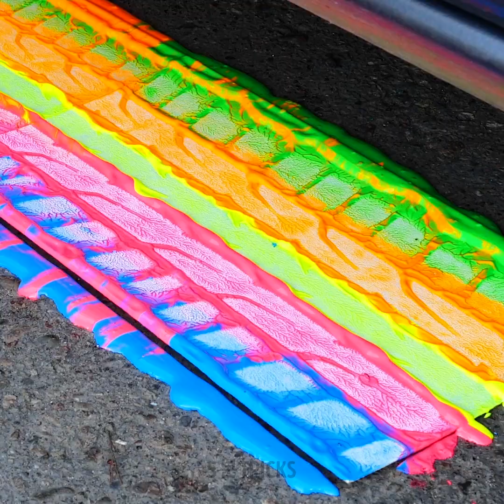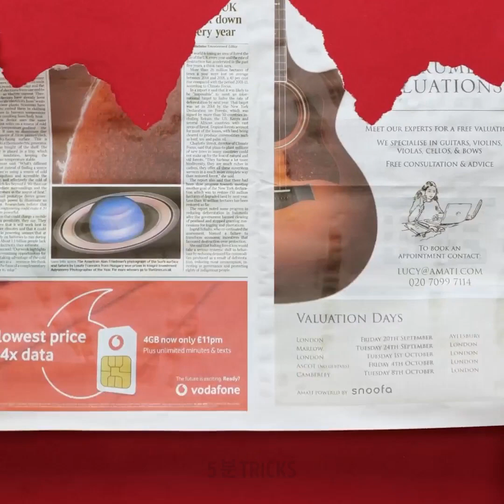쉽게 따라할 수 있는 30가지 멋진 DIY 및 공예품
친구와 함께 시도해 볼 수 있는 놀라운 공예품

할 일은 하나도 없이 집에 혼자 있었던 적이 계신가요? 저희도 그래요! 하지만 저희가 이상적인 해결책을 알고 있습니다. 다음에도 이런 일이 벌어진다면 이번 영상에서 오늘 저희가 준비한 DIY 아이디어 중 일부를 시도해 보세요. 저흴 믿으세요. 다신 지루할 일이 없을 거예요! 오늘 배울 수있는 첫 번째 아이디어는 자기만의 DIY 오렌지 점토를 만드는 방법입니다. 아주 재미있기도 하지만 어떤 순간에나 휴식할 때 도움이 될 거예요!
그 후, 몇 가지 쉽고 간단한 단계를 거쳐 가짜 빵과 햄 만드는 방법을 여러분께 보여 드리겠습니다. 도자기를 만들어 보신 적이 있으신가요? 그렇지 않다면 이 영상을 꼭 보시고 따라해 보셔야 합니다. 아주 쉽게 놀라운 접시와 꽃병을 만들 수 있습니다. 그 후, 여러분이 스스로를 위해 시도해야 할 아주 멋지고 독특한 그림 기법을 보여 드리겠습니다. 이번 영상을 확인하시고 아름다운 예술 벽화를 만드는 방법을 배울 수있는 기회를 놓치지 마세요.

즐거운 시간을 누려 보자고요!

타임스탬프:
1:25 – DIY 오렌지 찰흙
4:44 – 가짜 빵과 햄
7:30 – 도자기 접시
10:43 – 독특한 그림 기법
14:52 – 예술적인 벽화

우리 체널들을 구독하세요~~~